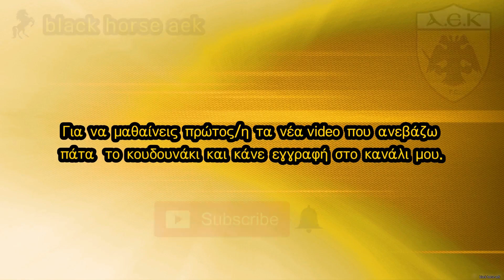AEK F.C football stadium construction ΑΓΙΑ ΣΟΦΙΑ 11-02-2019 (P 3 από 4) Όλο το γήπεδο!!!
Απογευματινές λήψεις του γηπέδου μας ( τομέα τομέα και θύρα θύρα) με όλες τις εργασίες της ημέρας με ιδιαίτερη έμφαση στο πέταλο της παλιάς 16-17 νυν τομέα ''9''!!!Για να μαθαίνεις για νέα βίντεο που ανεβάζω κάνε "Εγγραφη" στο κανάλι μου...